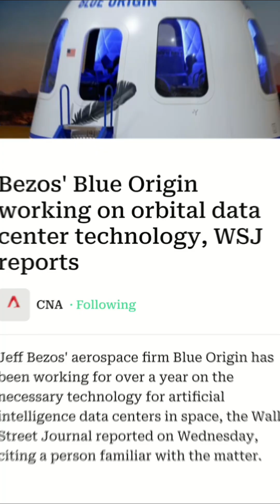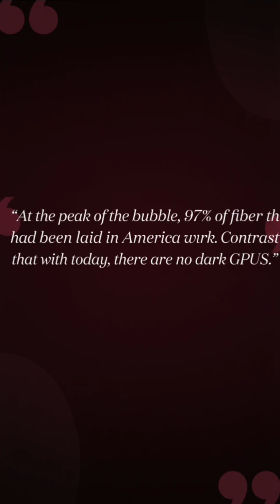Orbital Data Centers: Is Space the New AI Frontier?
Tech giants are building AI data centers in space! Blue Origin, Alphabet, OpenAI, and SpaceX are racing to reduce cooling costs, scale compute, and push AI beyond Earth. The cloud is moving to orbit.